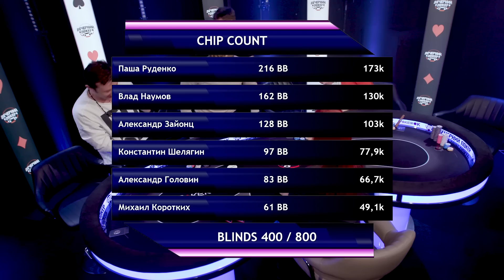ЭТО НАСТОЯЩИЙ ПОКЕР! Молодые против профессионалов!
Вы смотрите новый выпуск «Вечернего Покера»! Кто же станет победителем? Звездные участники сразятся с профессиональными игроками в Покер. Победит сильнейший. Пиши в комментариях, кто на твой взгляд, одержит победу.

В игре принимают участие:

Александр Головин — актер театра и кино, известный по ролям в сериалах «Кадетство», «Папины дочки», «Кремлевские курсанты», а также фильмам «Елки», «Елки-2», «Сволочи» и «Женщины против мужчин»

Константин Шелягин — актер театра и кино, преподаватель. Известен по сериалу «Универ. Новая Общага» и документальному сериалу «Романовы»

Паша Руденко — соул-исполнитель, композитор, участник шоу «Песни» 2 сезона на ТНТ, получивший одобрение Басты и Тимати

Александр Зайонц — основатель, президент/генеральный директор сети Hoff

Михаил Коротких — большой любитель покера, известный как «Дядя Миша». Его легендарные фразы: «Дайте денег!» и «Заноси капусту!» знает весь мир. Является регулярным игроком международных покерных серий с общим выигрышем в турнирах  более 1 млн. долларов. Также он неоднократный победитель Europen Poker Tour (Европейского покерного тура) и многих других покерных серий

Владислав Наумов — победитель отбора на участие в «Вечернем Покере», директор ООО «ТПК Полимер», покерист-любитель